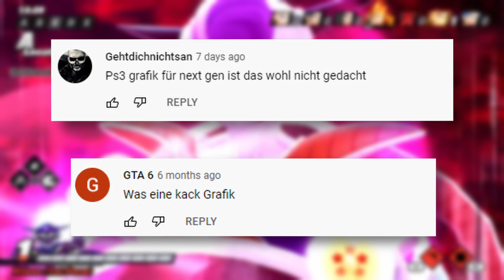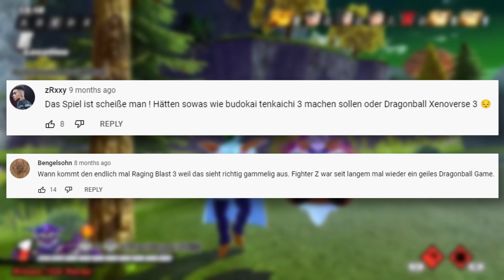Das SCHLECHTESTE Dragon Ball Spiel aller Zeiten? | Dragon Ball The Breakers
Ist DragonBall The Breakers das schlechteste DragonBall Spiel, was jemals rausgekommen ist oder doch ein ganz solider Titel? [Deutsch / German]
✘ Dragon Ball The Breakers kaufen:
Mein Video-Equipment:
Falls euch das Video gefallen hat, würde ich mich über eine positive Bewertung freuen!
Das heißt, dass ich eine Provision erhalte, sofern über meinen Link eine Registrierung oder ein Kauf getätigt wird.
Für euch entstehen dabei keine zusätzlichen Kosten.